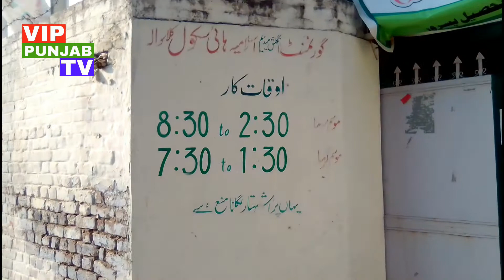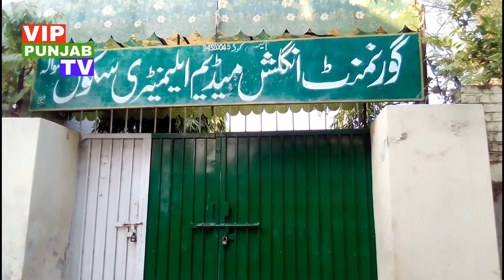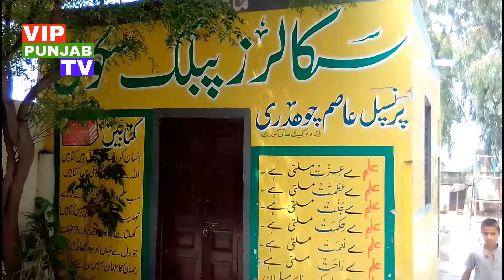Kalaswala village Pasrur